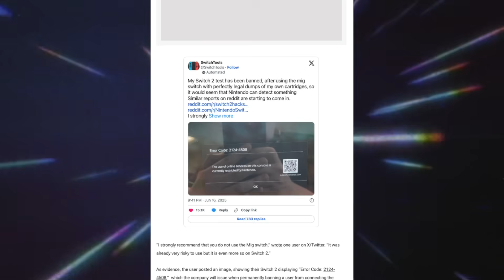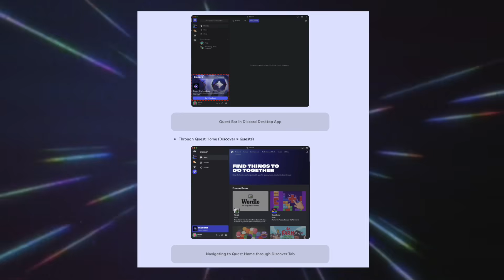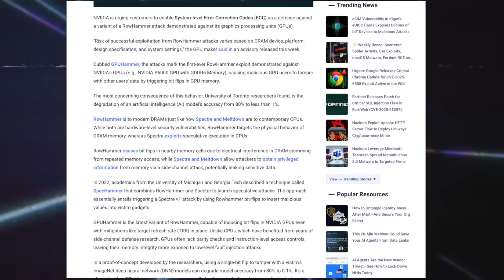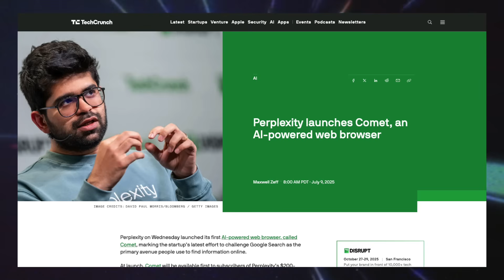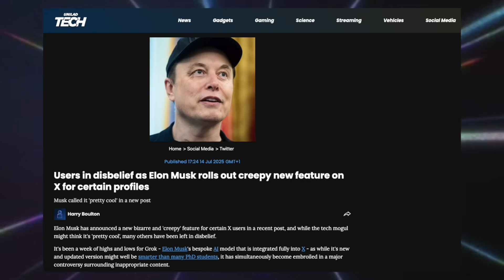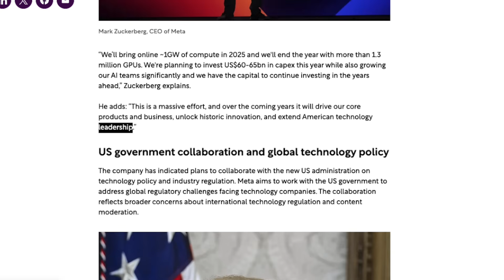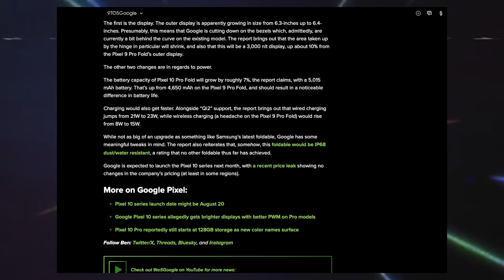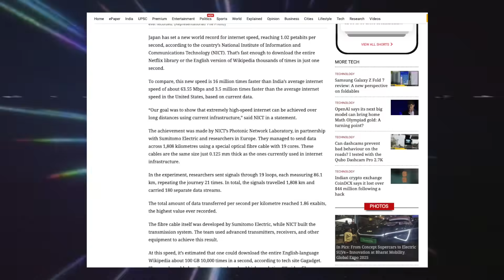You thought you were safe. Discord Has Orbs Now.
Yo nerds! ⚡ This week’s Nerd Cap is loaded—Nintendo bricking consoles, AI everywhere, Google merging Android with ChromeOS, and Japan just broke the internet (again). Let’s get into it. 🧠🔥”

🎬 Intro
🧱 Nintendo Bricks Consoles – Update or destroy?
⚖️ Nintendo & Universal File Copyright Takedowns – Fan-made content under fire.
🎁 Discord Launches Orbs – Virtual rewards or virtual nonsense?
💥 GPUHammer Attack Hits Nvidia – New exploit, new headache.
🔌 Razer Revives eGPU Line – Thunderbolt 5 dock powers up.
☄️ Perplexity Launches Comet – A faster, sleeker AI experience.
🤖 X Introduces AI Companions – Your timeline just got weird.
🏗️ Meta Plans 5-Gigawatt AI Data Center – AI gets a megastructure.
🌞 Jack Dorsey's New App Tracks Sun & Vitamin D – Peak biohacker energy.
🔗 ChromeOS + Android Merger Confirmed – Google unifies its platforms.
📱 Pixel 10 Pro Fold Specs Leak – Foldable flagship incoming.
🌐 Japan Breaks Internet Speed Record – Again.
🎬 Outro

Timestamps:
0:00 Nintendo Bricking Consoles
1:07 Nintendo & Universal File Copyright Notice
1:53 Discord Rolls Out Virtual Reward System 'Orbs'
3:06 GPUHammer attack targets Nvidia GPUs
4:03 Razer revives its eGPU line w/thunderbolt 5 dock
4:56 Perplexity Launches Comet
6:00 X Launches AI Companions
7:09 Meta to build 5 gigawatt AI data center by 2026
7:51 Dorsey's new App Tracks Sun and Vitamin D
8:36 Google Confirms ChromeOS and Android merger plans
9:22 Pixel 10 Pro Fold Specs Leaked
10:20 Japan Breaks Internet Speed Record
11:26 Outro